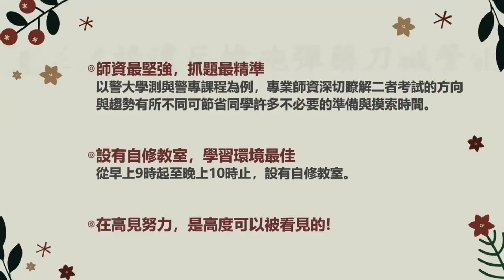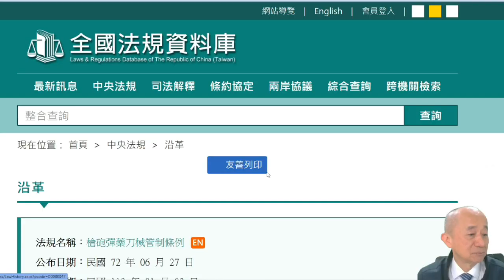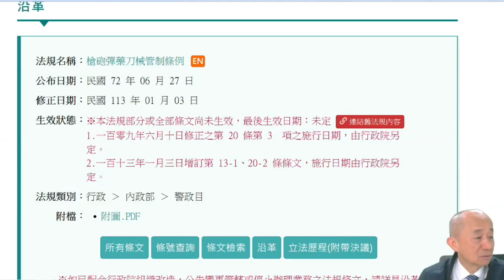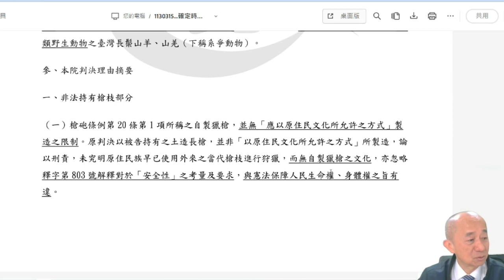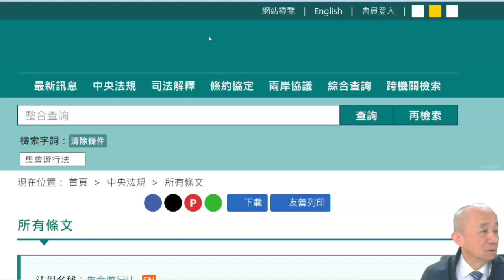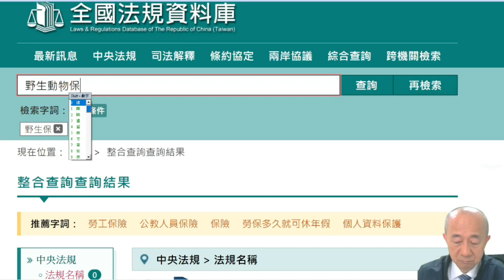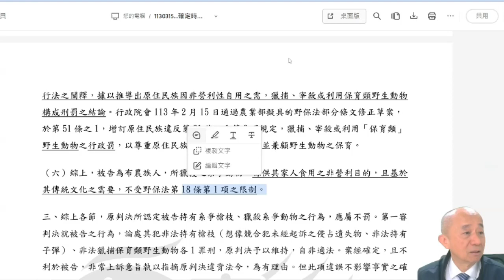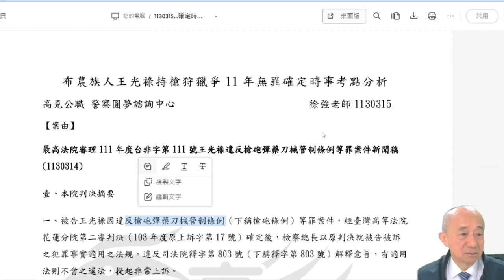【高見公職】布農族人王光祿持槍狩獵爭11年無罪確定_時事考點解析